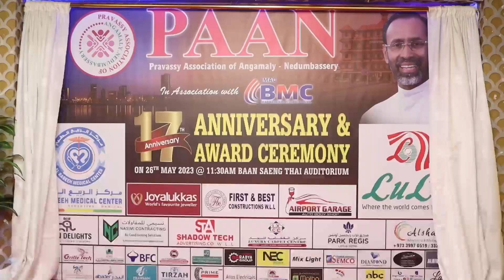Highlight video of PAAN Charity Dinner with Fr Davis ChiramelOn 26th May at Indian Delights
Highlight video of  PAAN Charity Dinner with Fr Davis Chiramel
On 26th May at Indian Delights